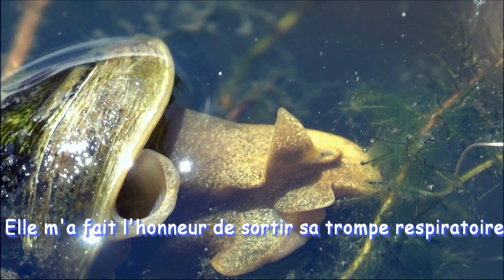Dans mon bassin à poissons : la cour d'un triton mâle, gerris, limnées et ... poissons - Milhas, 31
bassin,pond,poisson,fish,gasteropode,
En plus de mes poissons, la cour qu'un triton mâle amoureux fait à sa femelle, des punaises d'eau (gerris) et des grandes limnées.